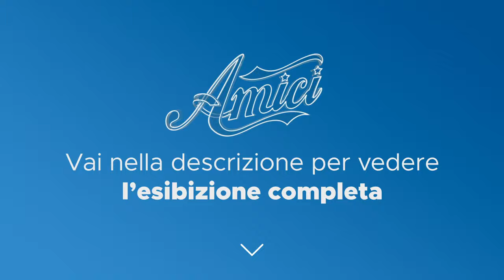Amici 19 - Valentin - In the closet